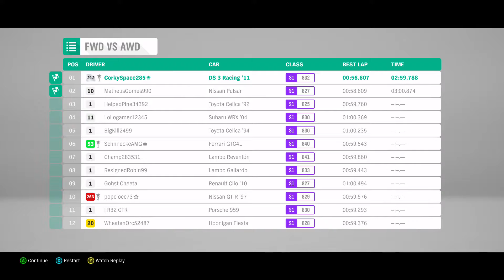'11 DS3 Racing FWD PI832 BAMBURGH COAST CIRCUIT Unbeatable FWD vs AWD FORZA HORIZON 4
BAMBURGH COAST CIRCUIT　Unbeatable
My car : 2011 DS AUTOMOBILES DS3 Racing　FWD PI832
FWD vs AWD   S1 class
Blue Print Share Code : 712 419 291